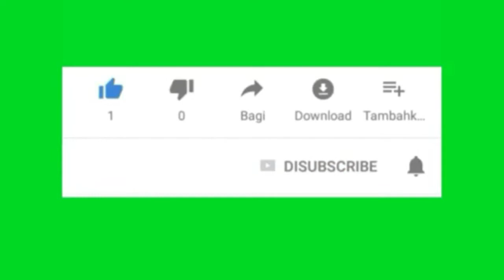AYUNAN CINTA. UNTUK MASA KECIL KURANG BAHAGIA